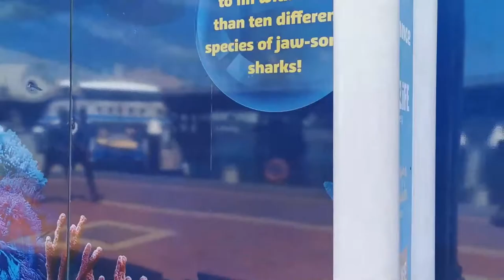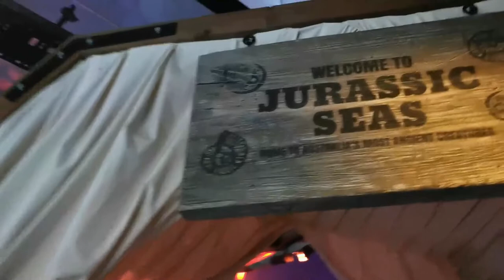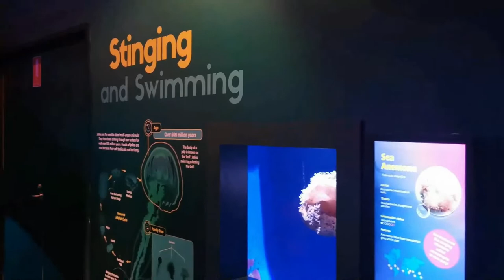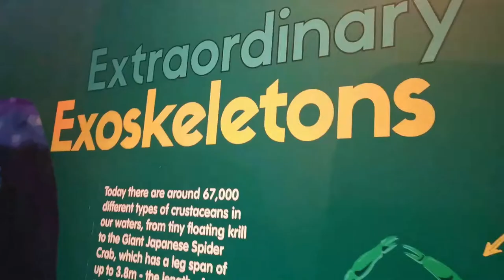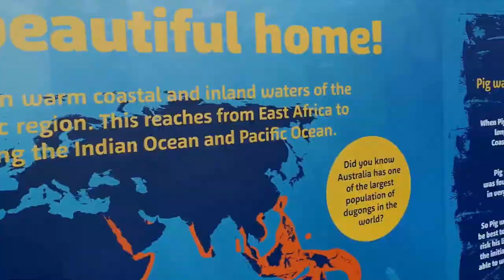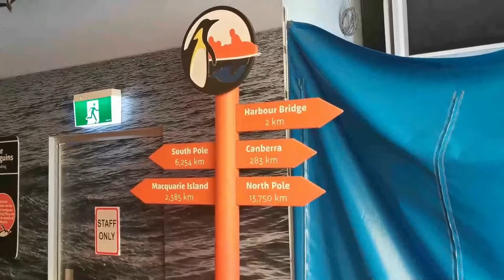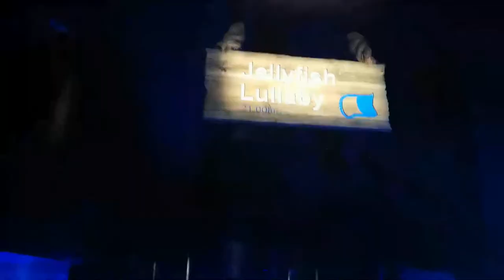Australia Travel Vlog: Explore Sea Life Sydney Aquarium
Join us on a once-in-a-lifetime underwater adventure at Sea Life Sydney Aquarium! This Sydney vlog showcases a walking tour of the aquarium, highlighting all the amazing sea creatures you can see. Don't miss out on this unique experience in Sydney!

SEA LIFE Sydney Aquarium is a must-visit destination for anyone who loves marine life. This incredible attraction is home to over 13,000 animals from over 700 species, making it one of the largest and most diverse aquariums in the world. In this video, we'll take you on a tour of the aquarium and show you some of the amazing creatures you can see, from adorable penguins and playful seals to majestic sharks and graceful rays. We'll also give you some tips on how to make the most of your visit, including the best times to go and where to find the most exciting exhibits. So come with us on this once-in-a-lifetime underwater adventure and experience the wonder of SEA LIFE Sydney Aquarium!
Hello, in this Sydney vlog today we are going to take you on a special Sydney walk tour around Sea life Sydney Aquarium.
Thank you for joining us on this virtual tour and thank you for your support ☺️
Please do:
the videos
See you soon in the next one.
Cheers